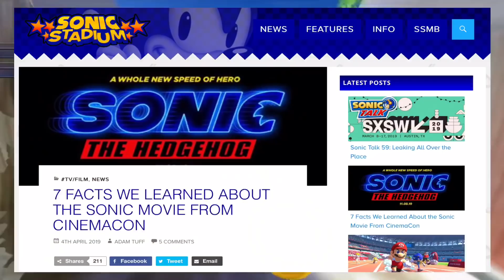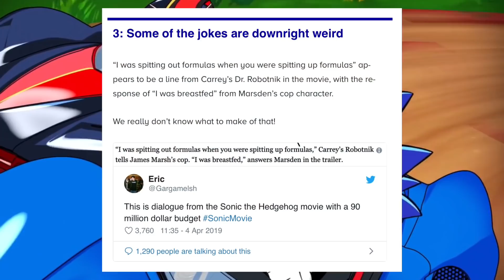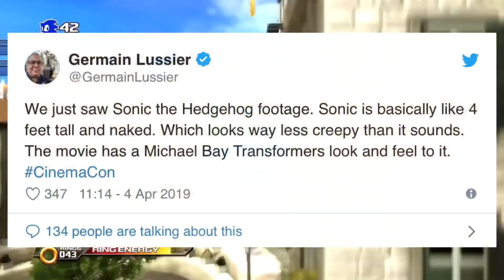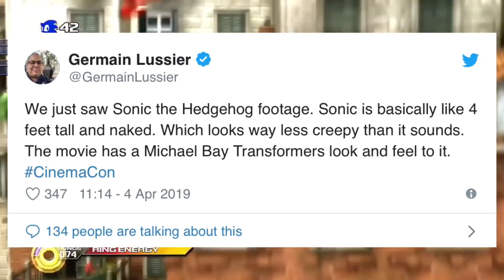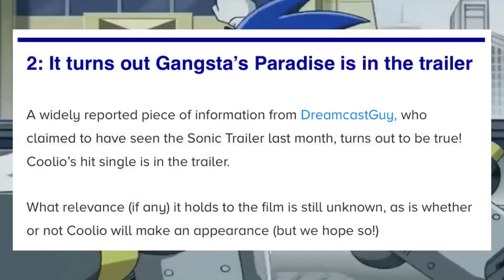New Information about the Sonic Trailers played at Cinemacon 2019 - Sonic Discussion - NewSuperChris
😀 Leave your thoughts and opinions in the comments, I read them!